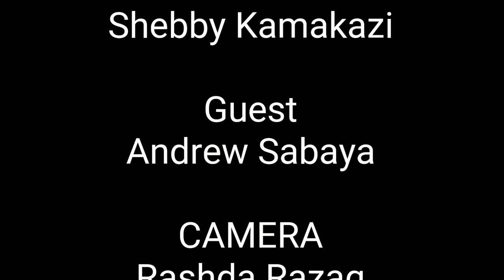Msikilize lecturer mtanzania Andrew Sabaya akifafanua faida za uraia pacha -part 1